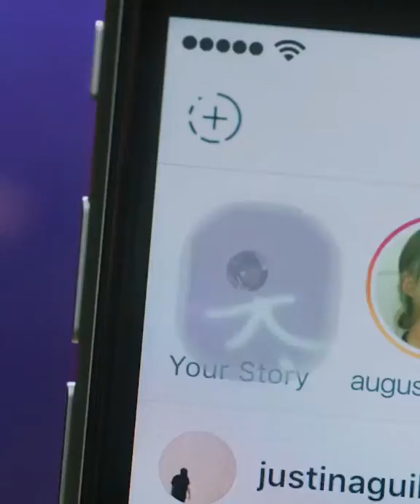jelajah seru sambil upload foto di instagram 2016